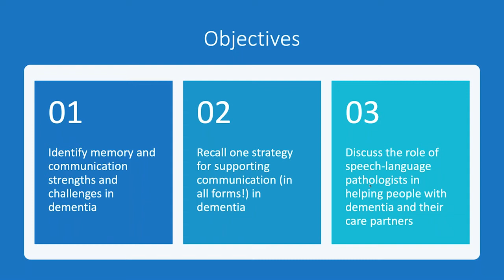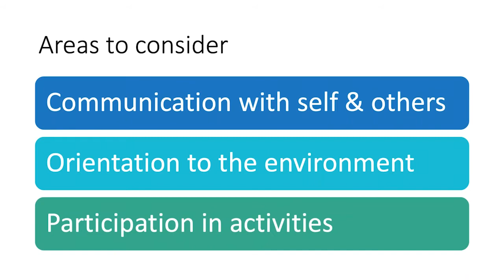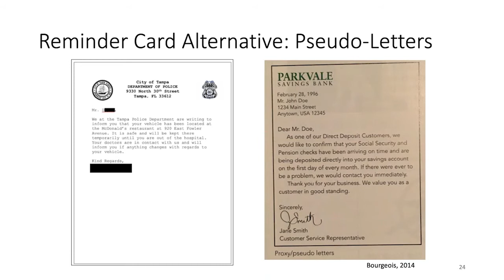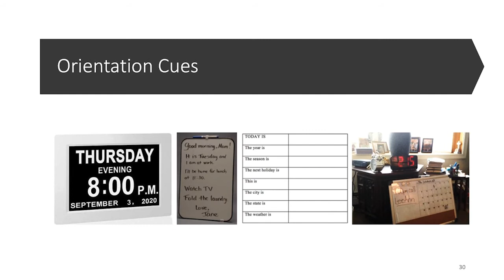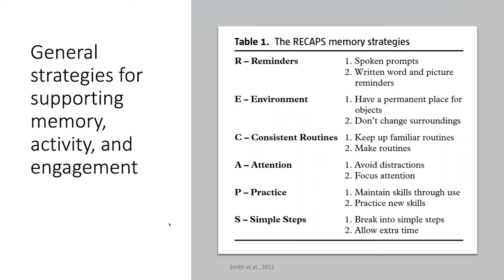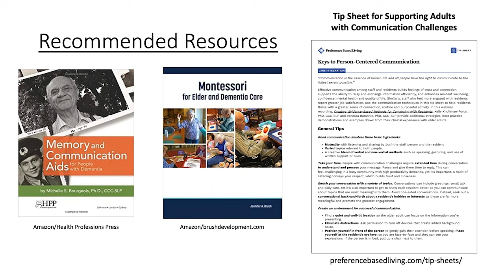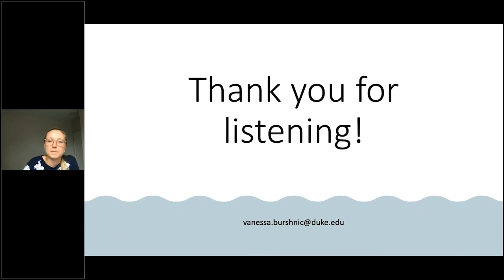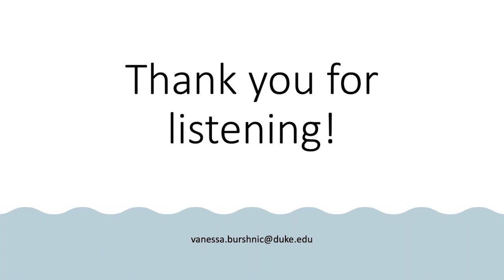Care Connection Webinar: Beyond Words – Strategies for Supporting Communication in Dementia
This presentation will review simple and effective evidence-based strategies for helping persons with dementia express and comprehend information, including examples to illustrate the use of these approaches in the context of care.

Guest speaker:
Vanessa Burshnic, PhD, CCC-SLP
Advanced Fellow in Geriatrics
Geriatric Research, Education, and Clinical Center
Durham, VA Health Care System